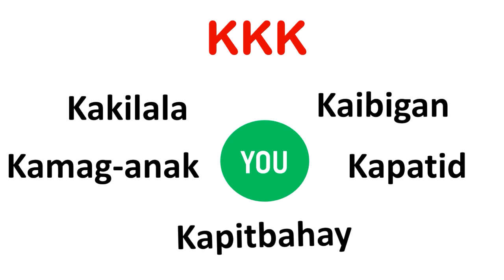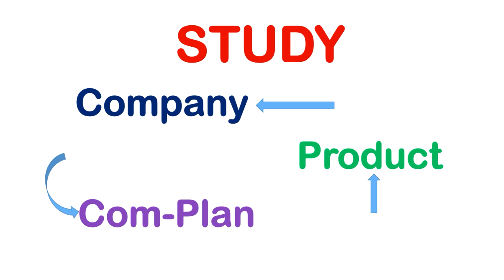PAANO ko na-EXPERIENCED ang 7,500 to P20K per week sa Network Marketing - PART 2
Magbigay ng tamang oras para mapag aralan ang Network Marketing Business. Sa tamang oras, pwede itong makapag-bigay ng Income ayon sa iyong kakayahan.